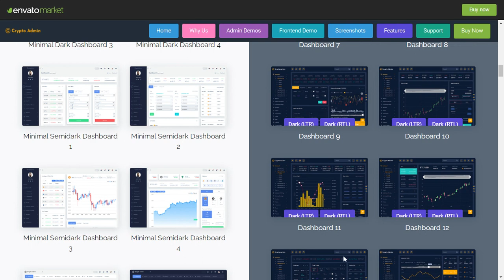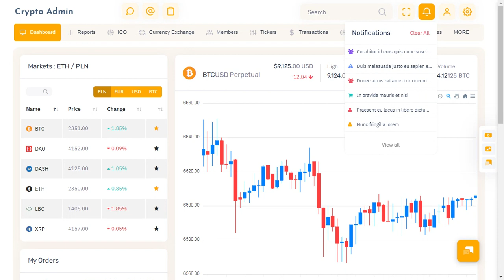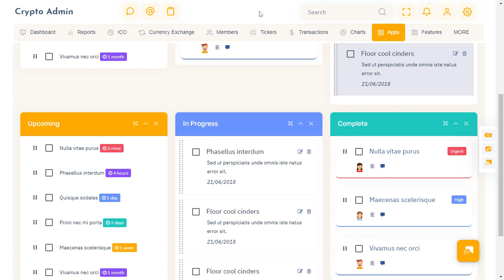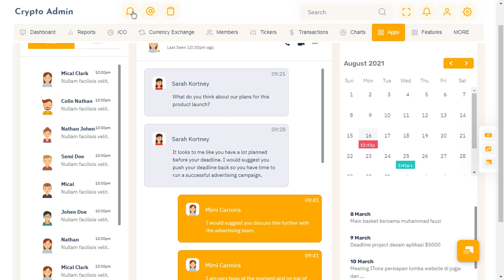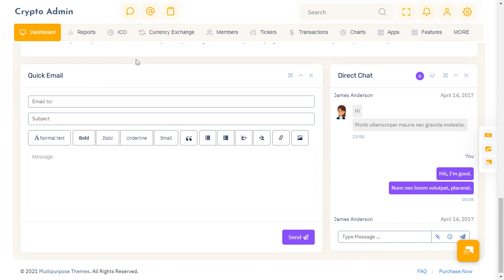Crypto Tokenize Admin Template Bootstrap with Light LTR Theme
Crypto Tokenize Admin Template Bootstrap with Light LTR Theme is a cryptocurrency app-based admin template that is lightweight, customizable and fully responsive. It is built with Bootstrap 4 and Bootstrap 5 framework and modern web technologies.

Summary.